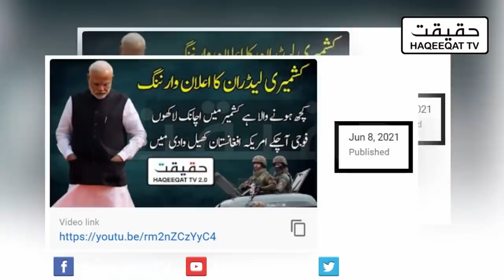China Warns Everyone India Will Do Something in Coming Days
China once again telling everyone that this is not a simple thing the way India is bringing Army and it would be a game changer because US is leaving the region so things can change very quickly.